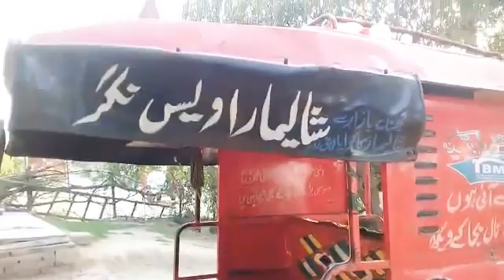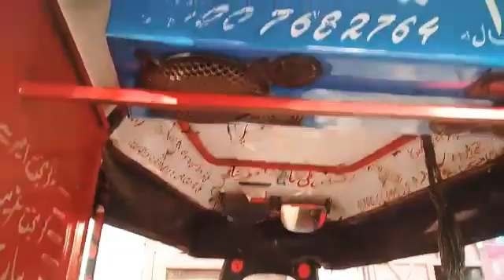رکشہ برائے فروخت03087200827